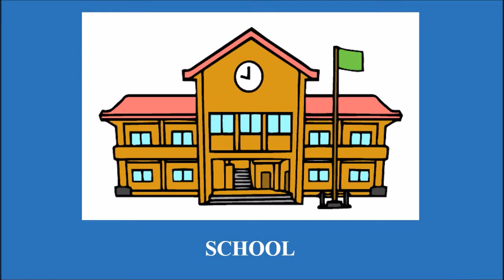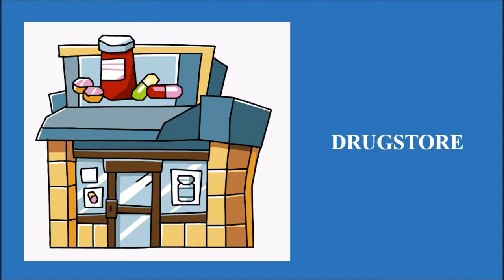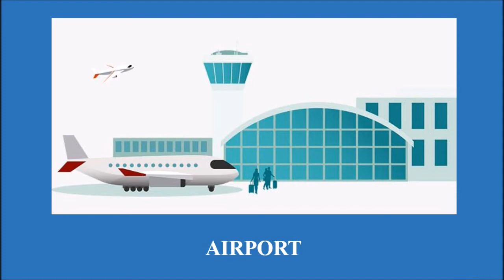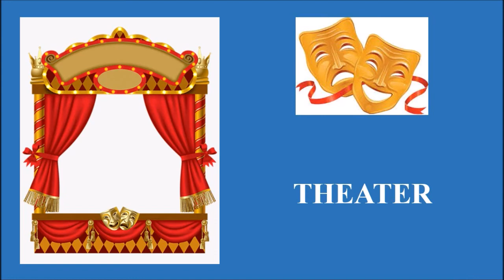06/08 - 3º Ano Aula de Inglês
Inglês: Unit 5 - Places págs 50 a 59.